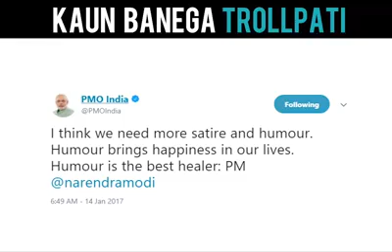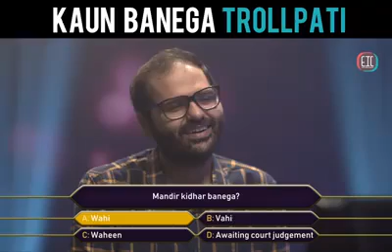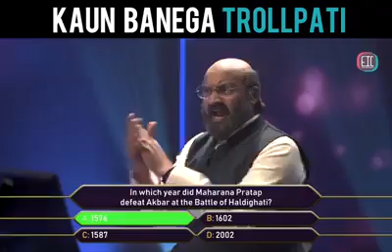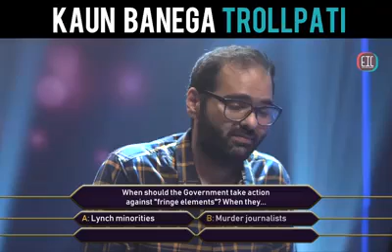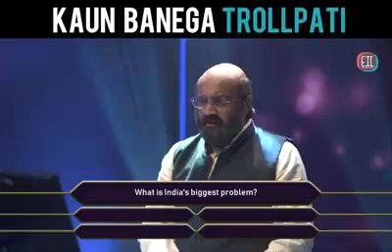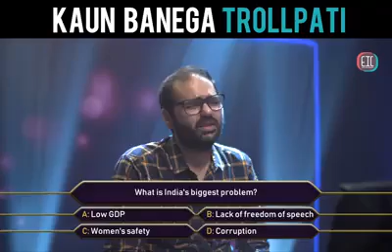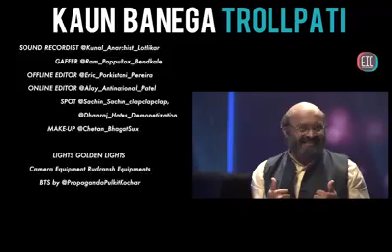Kaun Banega Trollpati (Crorepati) by kunal